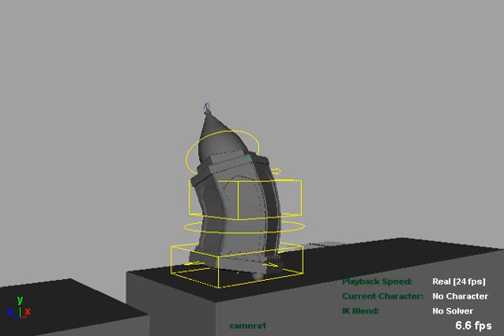LanternJumpBoxControls.avi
this is the same video with the rig Control.